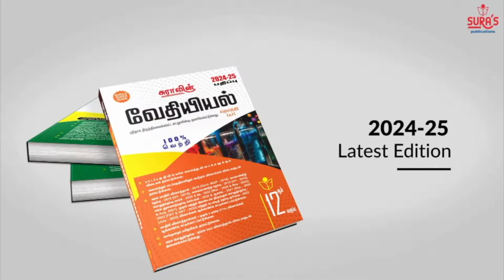ரிசல்ட்டுக்கு பின் கார்கே ஆட்டம் குளோஸ் Congress| BJP| Modi| Amit Shah| INDI Alliance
இண்டி கூட்டணி வென்றால்
இந்த 5ம் கட்டாயம் நடக்கும்!Congress